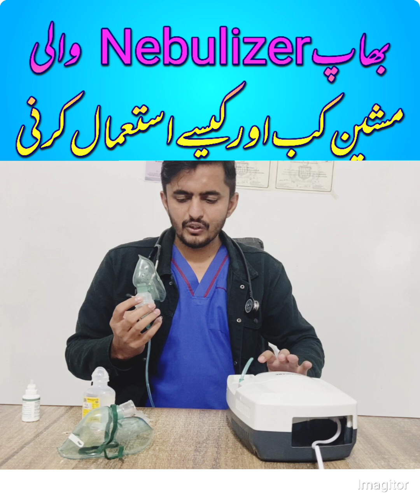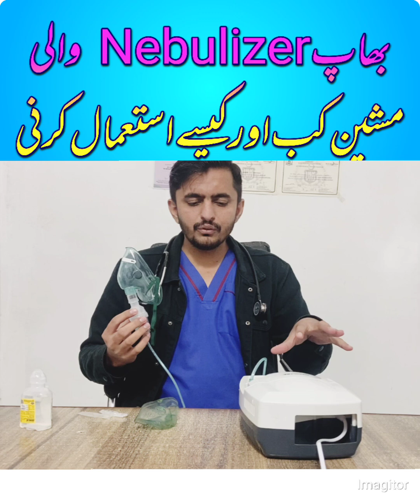Nebulizer machine ka tareeka istemal